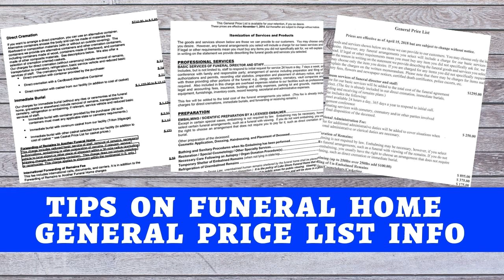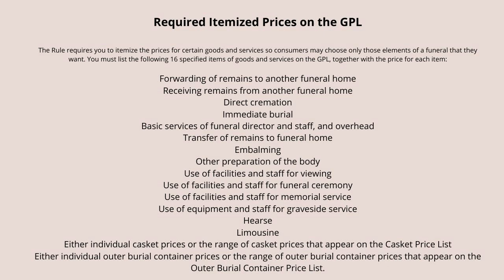Information about Funeral Home General Price Lists from a Funeral Director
Kari Northey, a funeral director and embalmer, is always encouraging viewers to know their rights and to educate themselves. She talks about the General Price List which you receive at a funeral home and what should be on that document.

A link to the Federal Trade Commission about funeral home General Price Lists: